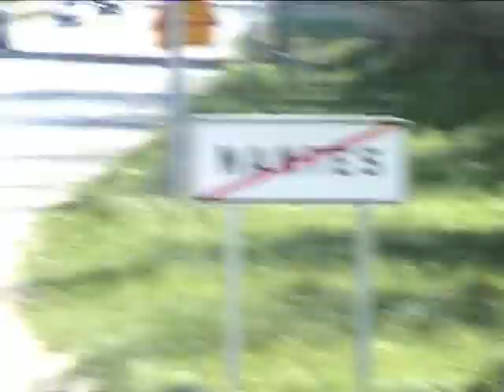Zoe, Andrew & Vidhi's Hitch to Morocco